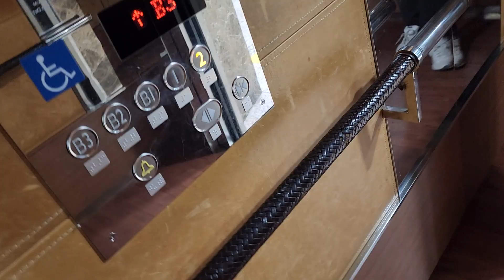서울특별시 영등포구 여의도동 메리어트여의도파크센터 셔틀용 미쓰비시엘리베이터 탑사기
2023년 4월 16일 영상분

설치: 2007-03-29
모델: ELENESSA
종류: 장애/전망용
속도: 90m/min

B3층에서 2층 구간을 오가는 셔틀 엘리베이터 입니다.

행정거리 5층에 속력은 90이며 객실,세대는 보안상 넘어갔으며 타봤는데 1층 제외 및 지하층 또한 카드 도어락을 대야지만 갈수 있어 생략했습니다.